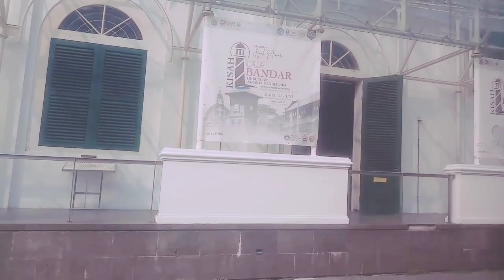bule dikota tua sepertii artis pada minta poto